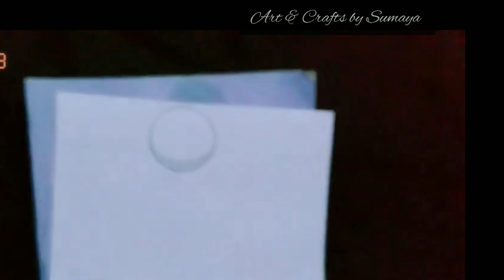3d moon art tutorial